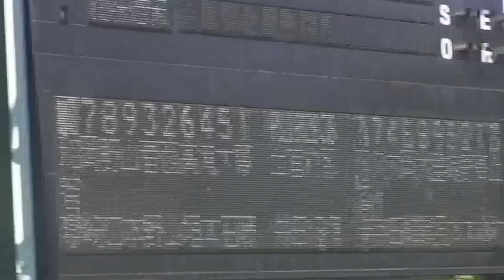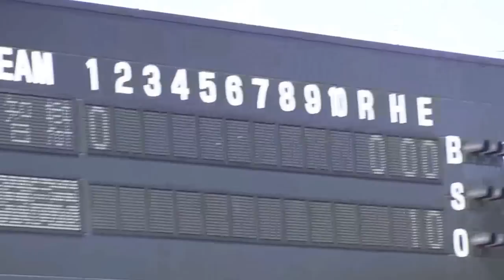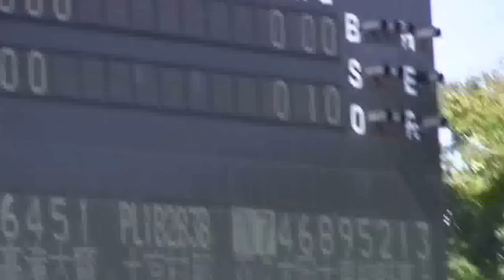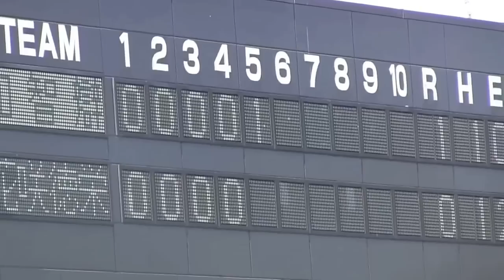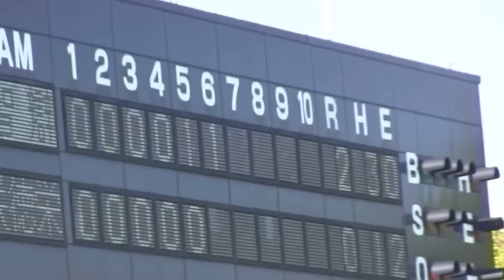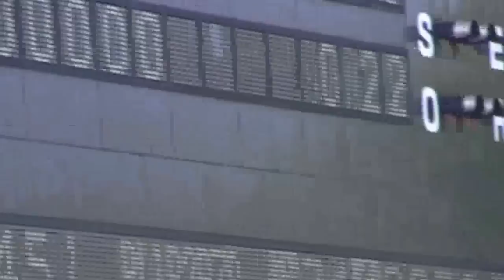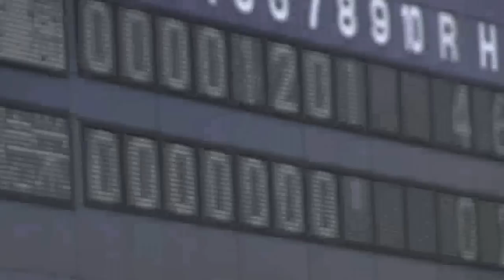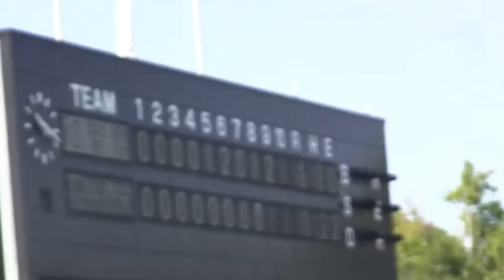わかやま国体 硬式野球準々決勝 智弁和歌山VS花咲徳栄 フルバージョン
観戦するのが紀三井寺球場の外野からに加えて智弁和歌山の応援も２手に分かれるという前代未聞？の試合でした。夏の県大会決勝の満員の場合しか外野は解放されませんからかなり貴重な動画になると思います。花咲徳栄さんを「おもてなし応援」したのは本当に素晴らしかったです。